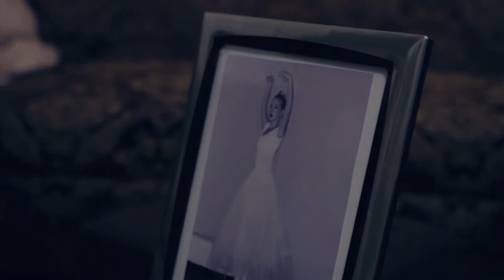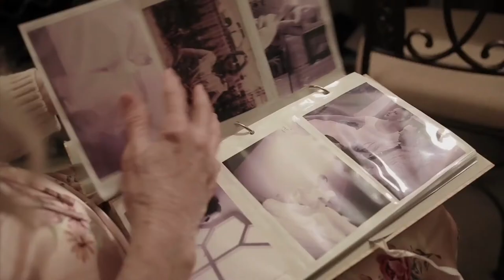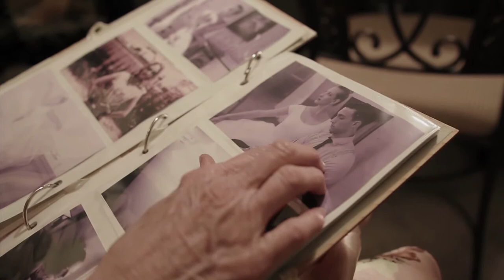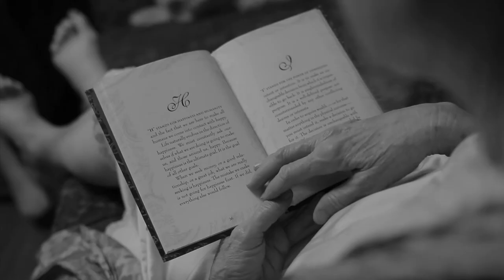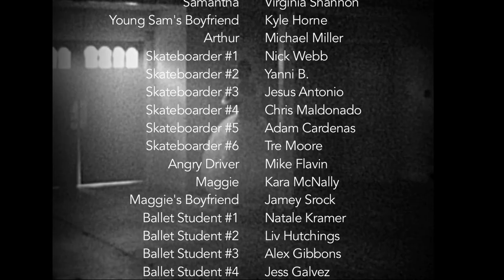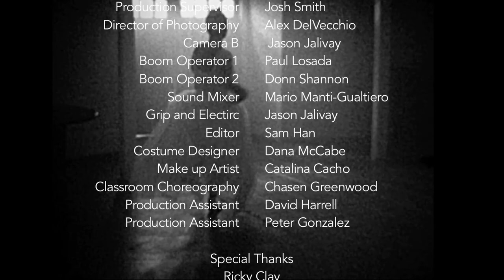"In The Clouds" Official movie full length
When Samantha, a retired ballerina, lends a hand to an unexpected guest,  memories of a lost love from her youth arise and invoke a new awakening.

Written by: Camille Calvin
Directed by: Camille Calvin